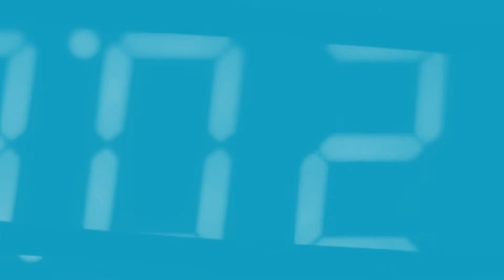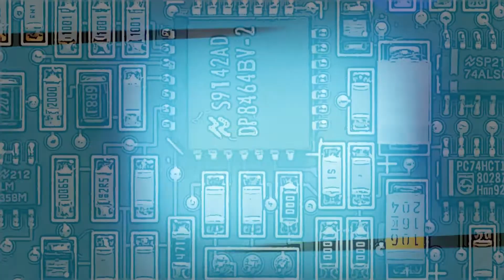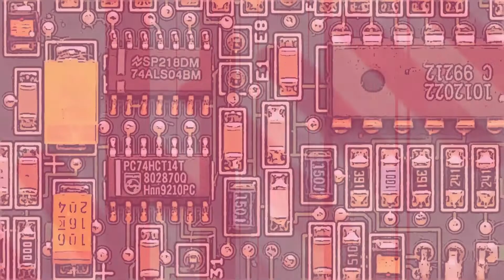The Operator - Save the world (Official music video)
The Operator

Save the World (Official Music Video)

Elektro Engine Studio